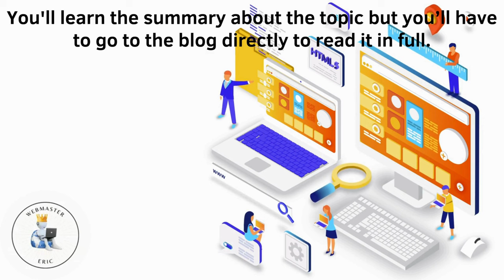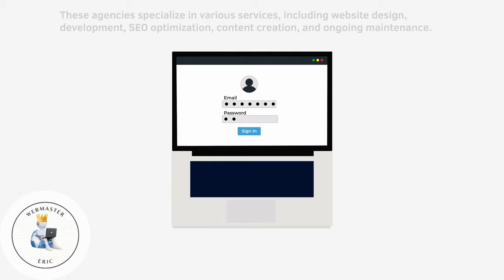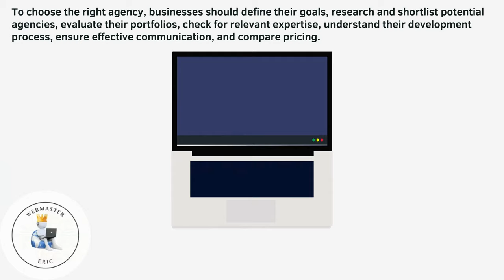Website Development Services That Generate Results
Website Development Services That Generate Results (A Short Summary)

Timestamps:
0:00 Introduction